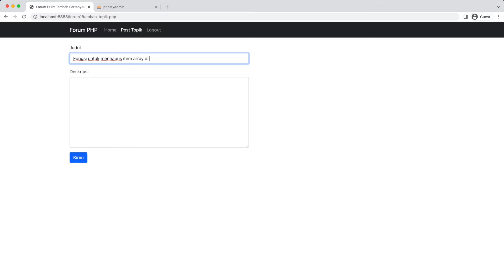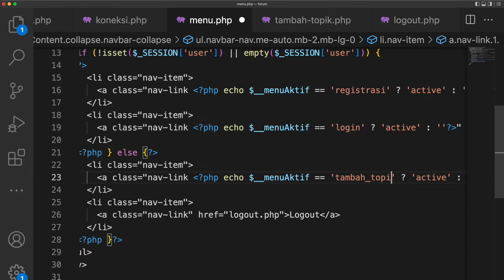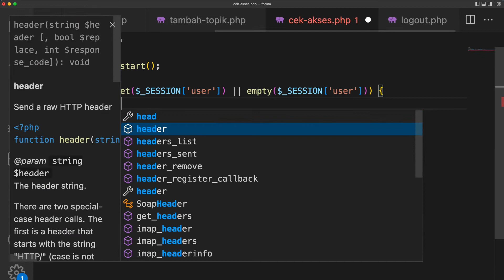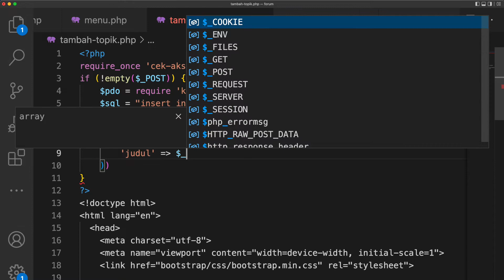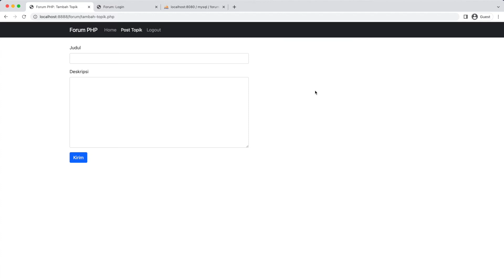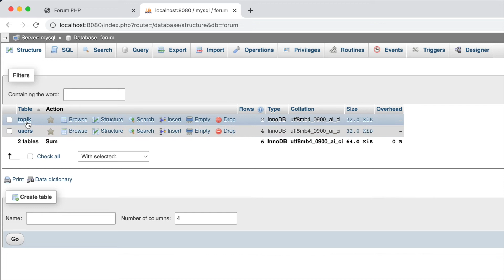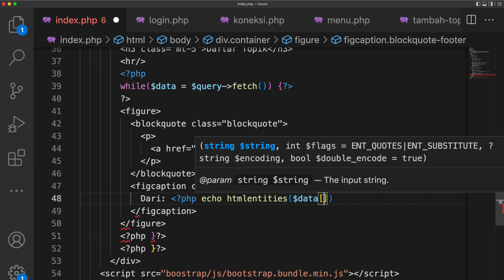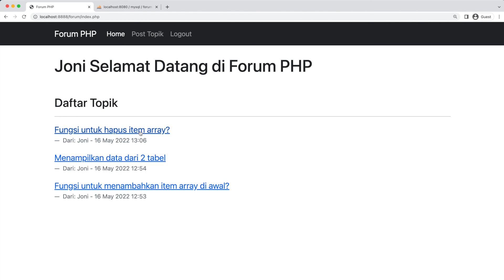Tutorial PHP Menampilkan Data dari 2 Tabel | Studi Kasus Forum: Menampilkan & Tambah Topik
Tutorial PHP studi kasus forum: Manampilkan & tambah topik. Termasuk membahas cara menampilkan data dari 2 tabel. Tutorial dasar php seri ke-8 lanjutan dari tutorial sebelumnya (login dan logout).  Anda perlu memiliki dasar menyimpan dan menampilkan data di php terlebih dahulu